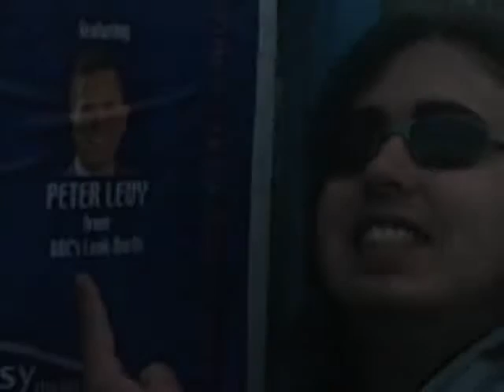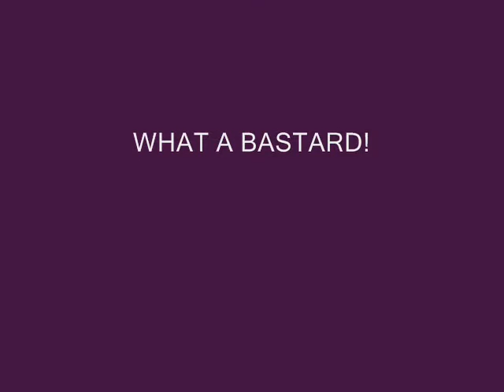WINSKEBLE APRIL 2006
The Original Winskeble!